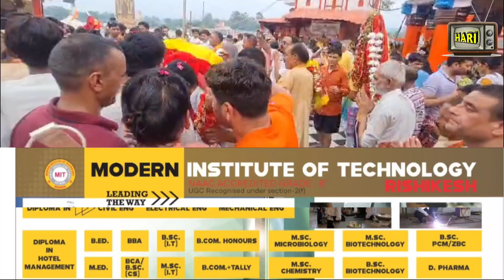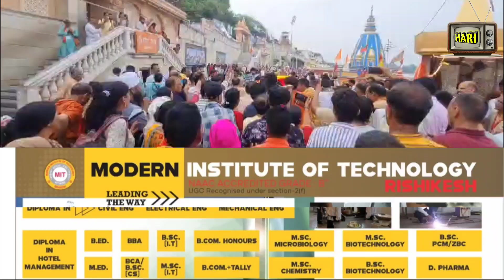बाबा बौखनाग की डोली पहुंची हर की पौड़ी। गंगा स्नान करने का अलौकिक नजारा। फूल मालाओं से हुआ स्वागत।